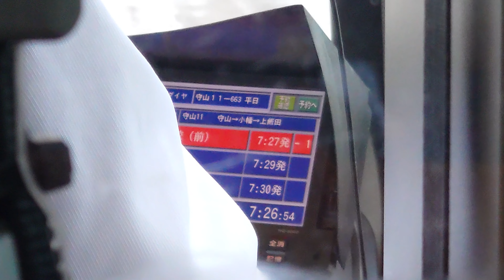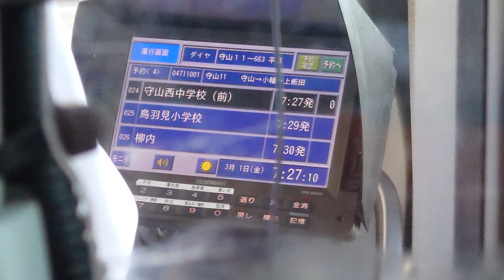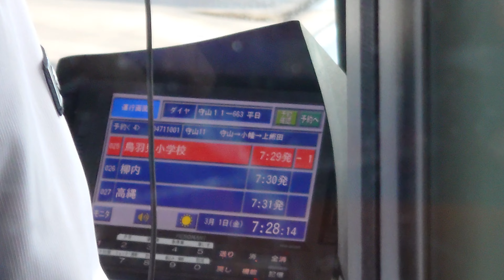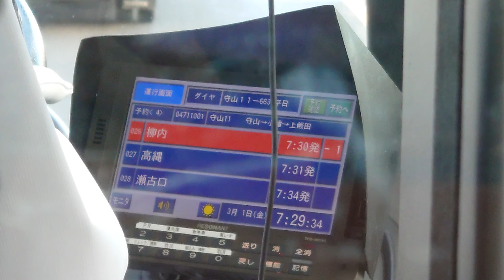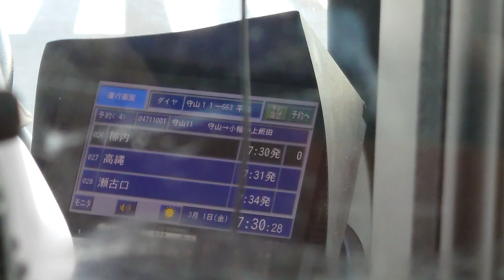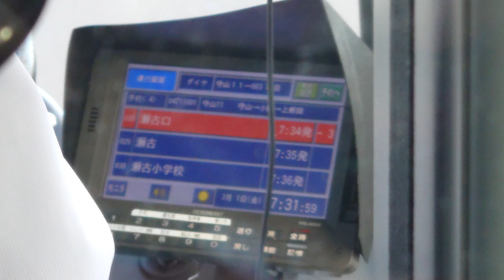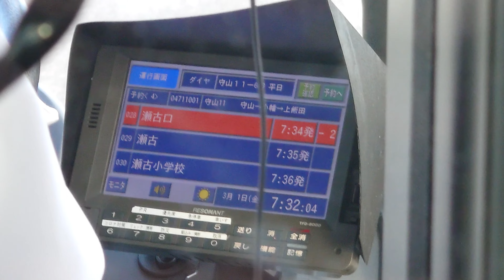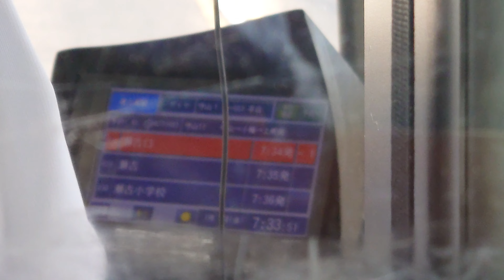名古屋市交通局市バスｌＳＵＺＵ自動車ＮＭＳ１５２レゾナントシステム製運転士さんのアナウンスです時間通り遅れてます発車時間までしばらくお待ちください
動画投稿フルハイビジョン原則として撮影機材ＳＯＮＹＸＲｌＡスマホですみなさまお知らせがあります市バスｌＳＵＺＵ自動車ファンの人はよろしくお願いいたしますぜひ見てください僕のチャンネル登録よろしくお願いいたします